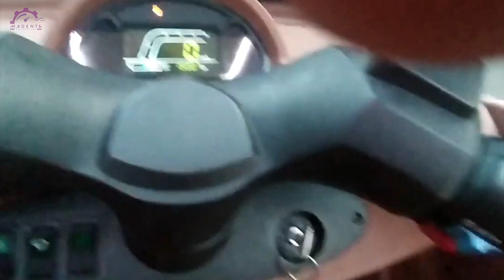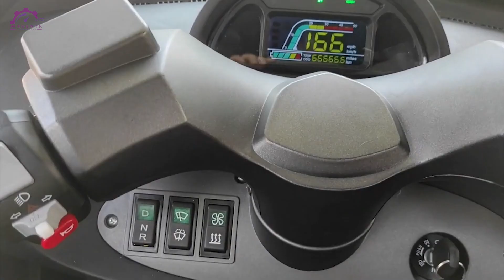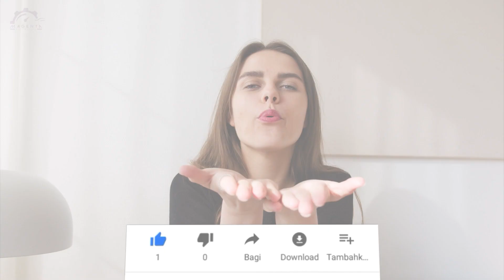DIJUAL DISHOPEE !! MOTOR RODA 3 ANTI HUJAN GRATIS ONGKIR DIANTAR SAMPAI RUMAH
salah satu motor roda 3 anti hujan ternyata bisa magenters beli di shopee dan gratis ongkir lagi. motor tersebut adalah selis balis. Lalu bagaimana sih spesifikasinya?
Berikut , DIJUAL DI SHOPEE !! MOTOR RODA 3 ANTI HUJAN GRATIS ONGKIR DIANTAR SAMPAI RUMAH  Versi Magenta Automotive

Hallo Magenters, kamu memiliki produk?? Mau produkmu dipromosikan di Channel ini? Info selengkapnya bisa klik link berikut ini